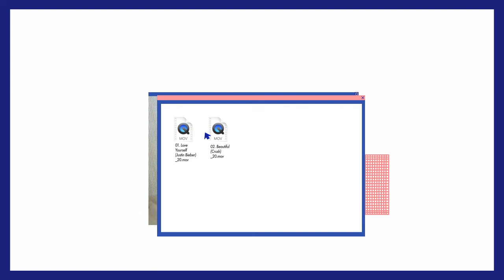[스무살 단독콘서트 '찰나의 찬란함' - 스무살과 함께해줘 - ③골라줘 편]